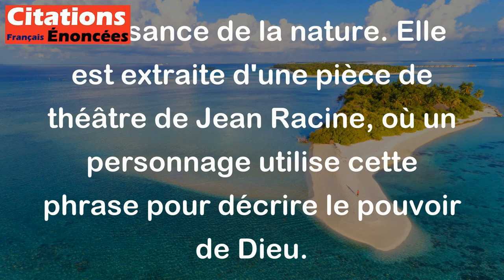Il commande au soleil d'animer la nature. - Racine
Cette citation fait référence à la capacité de Dieu à contrôler les éléments de la nature, comme le soleil. Cela implique également que Dieu a une influence sur la vie et la croissance de la nature. Elle est extraite d'une pièce de théâtre de Jean Racine, où un personnage utilise cette phrase pour décrire le pouvoir de Dieu.